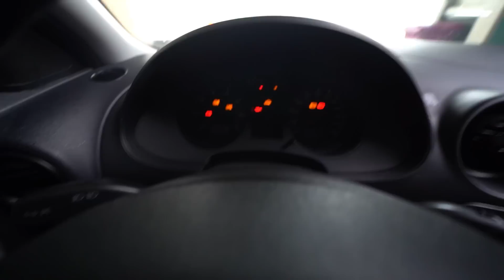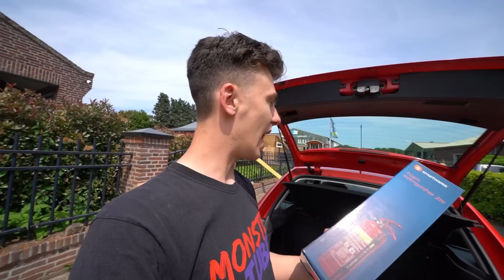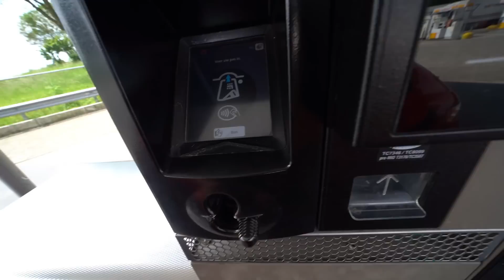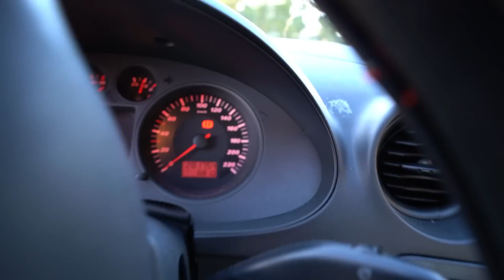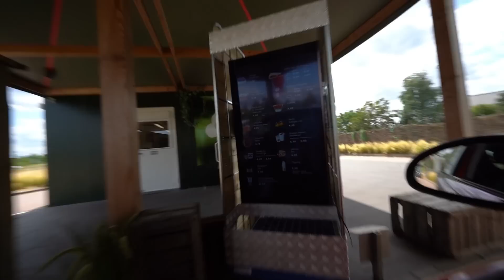MIJN NIEUWE AUTO Seat Lamborghini ibiza!